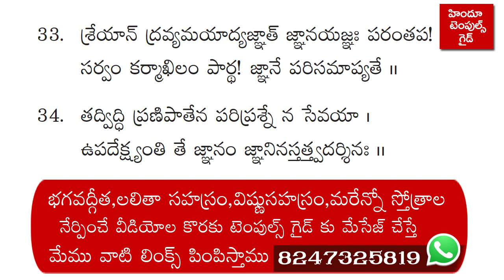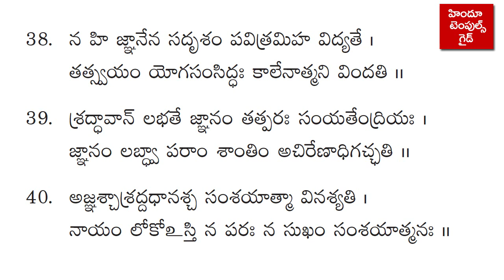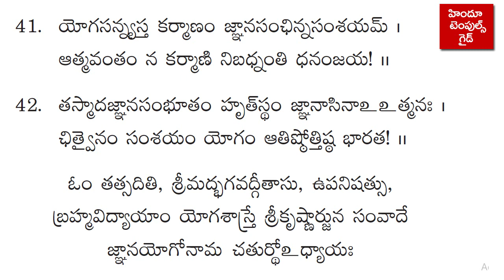Bhagavad Gita 4th Chapter 31-42 Slokas Learning Video With Meaning Hindu Temples Guide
Bhagavad Gita Easy Learning Videos Bhagavad Gita 4th Chapter 31-42 Slokas final Part of 4th Chapter. Bhagavad Gita Slokas with Meaning in Telugu. Bhagavad Gita Slokas Learning Videos in telugu. Bhagavad gita online easy learning videos.